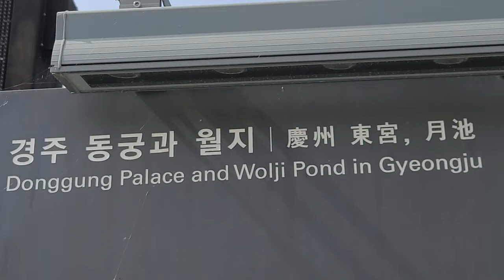경주의 낮시간 - Daytime at Gyeongju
경주가 내게 날아서 왔다 1
Wanju's Gyeongju fly to me